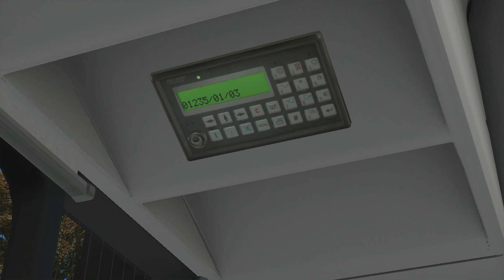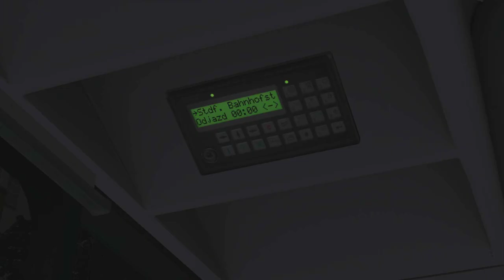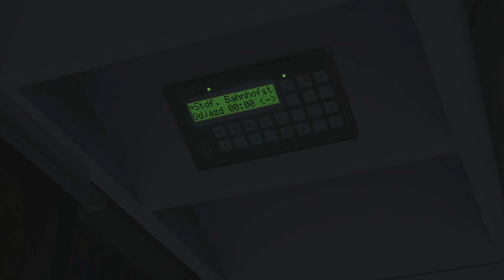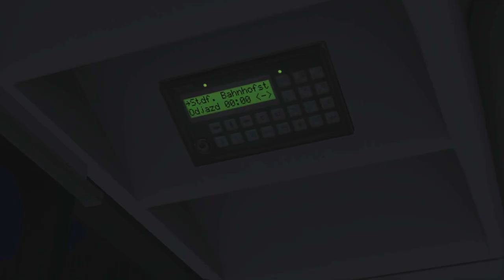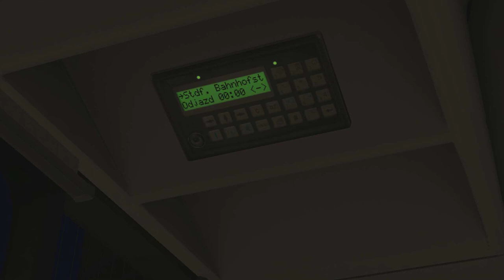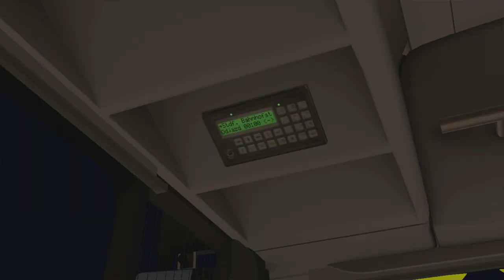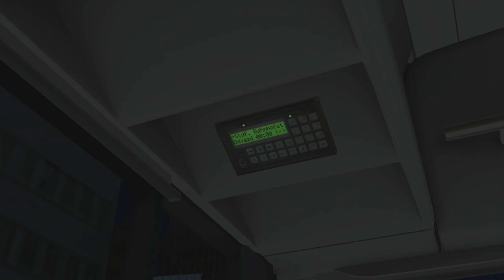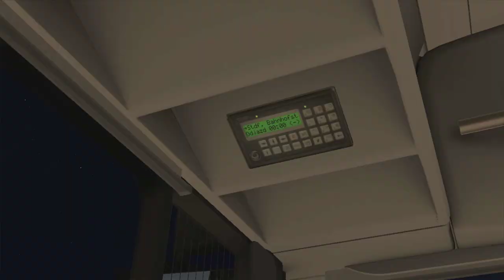MAN A21 Dedicated Euro 4 on Berlin BRT; Line: N12 --- Zehlendorf Eiche - Waldschänke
It's MAN A21 Dedicated with 2 doors & Euro 4 engine.